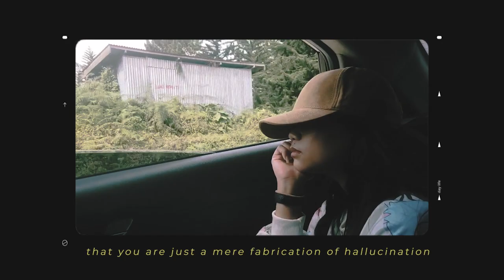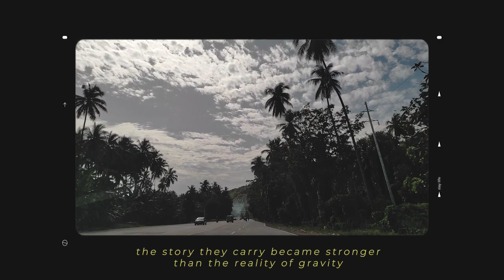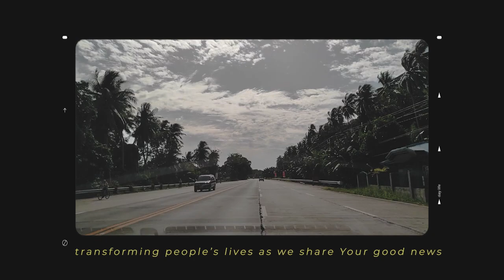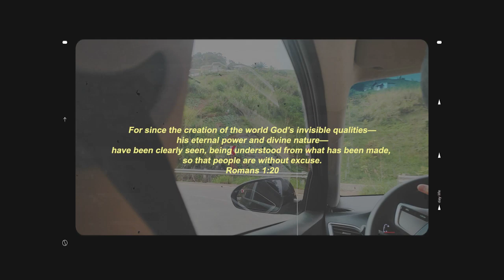Dear God, are you even real?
keep making history with God ~

"It is not the dead who praise the Lord,
those who go down to the place of silence;
it is we who extol the Lord,
Psalm 115:17-18"